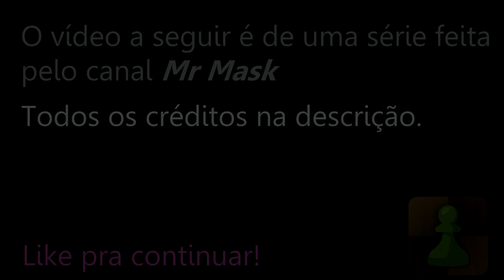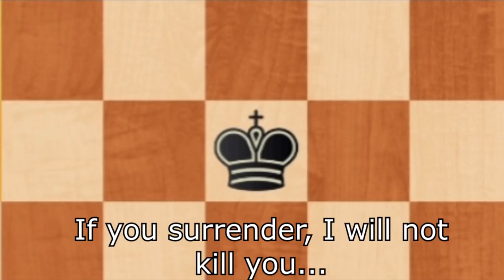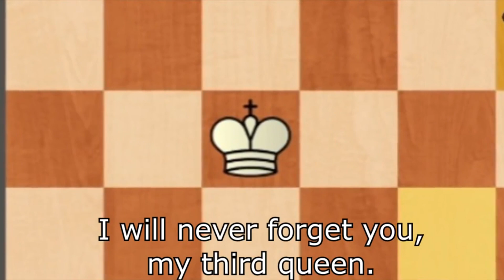COMO NÃO JOGAR XADREZ (Dublado)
* LEIA ABAIXO *

não tenho frequência meu pc quebrou dá like tmj

- CRÉDITOS -

Thumb/Roteiro/"Mix"/Edição/M&E: Cass

- PARTICIPANTES -

Rei Branco: Cass (Eu)

- OMNIGRUPO -

Valeu :)